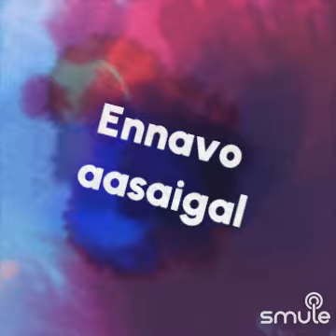சின்ன சின்ன வண்ணக்குயில் -Dr Neelakandan+ Revathi